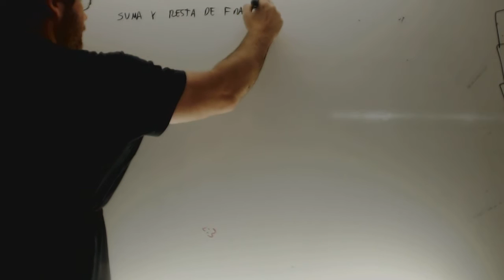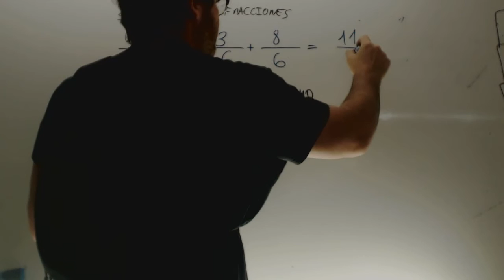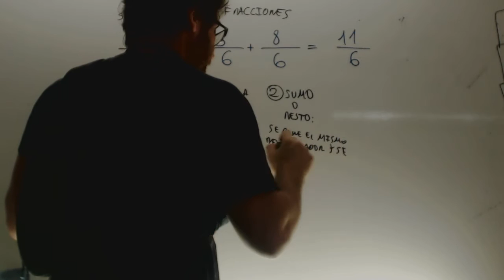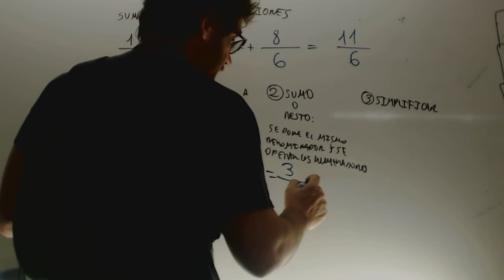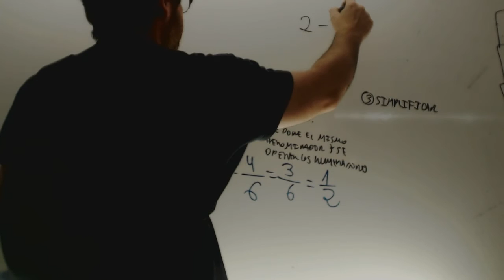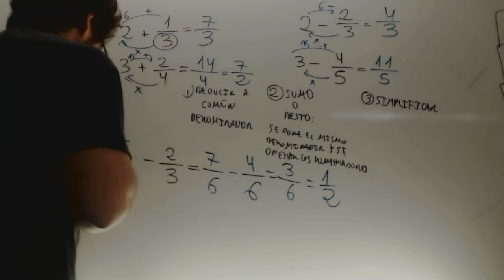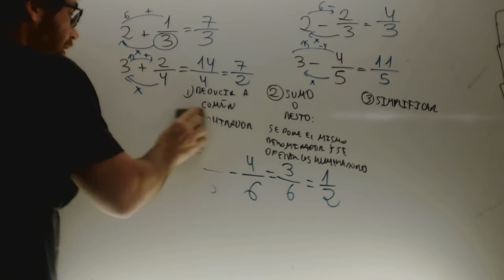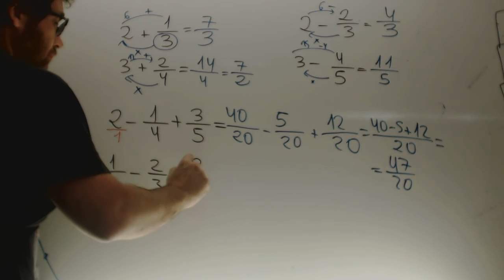Suma y resta de fracciones Matematicas 1 ESO Academia Usero Estepona